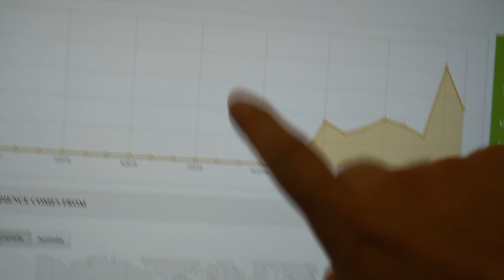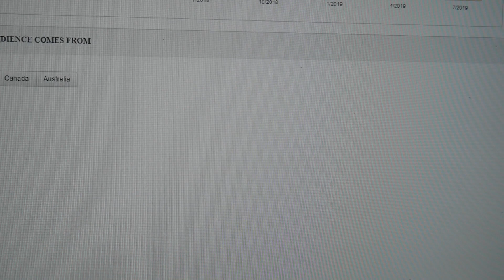ABC Blockchain - Nauka po Bitmarket i i kryzys finansowy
Wczoraj miałem przyjemność podpatrzeć najnowsze postępy Alior Bank SA we wdrożeniu blockchain do ich systemu. Nie ukrywam, że wygląda to intrygująco.
Ponadto, wreszcie udało mi się zdobyć swój egzemplarz ABC Blockchain. Wydarzenie to pozwoliło również mi poznać pewnego człowieka, który miał nieprzyjemność zainwestować swoje pieniądze na giełdzie Bitmarket.